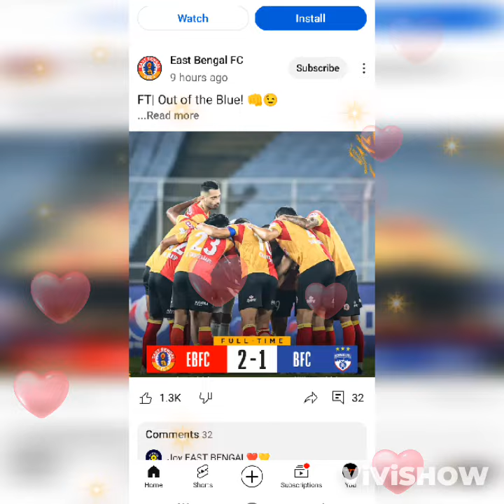eastbengal news... ইস্টবেঙ্গলে মোহনবাগানের তারকা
eastbengal news. ইস্টবেঙ্গলে মোহনবাগান তারকা
welcome to sportpencilchannel.eastbengalnews is eastbengal play against mohunbagan.